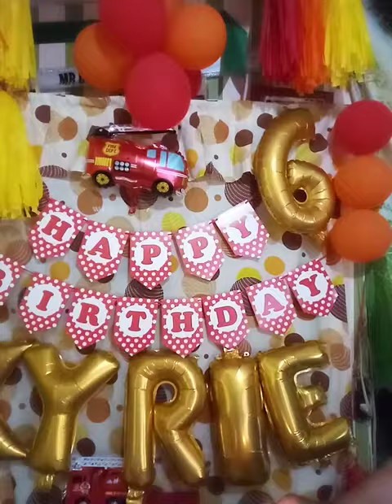Late upload,Birthday n Kyrie nung Dec01,2020.Yan po handa nya🙏